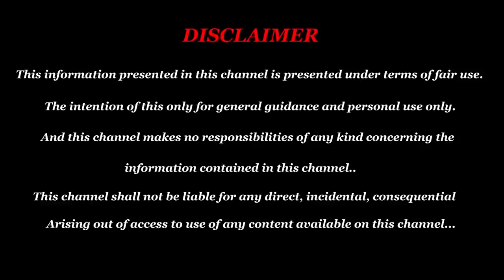ஜூன், ஜூலையில் நடந்த நடக்கப்போகும் மேலும் சில விபரீதங்கள் - டி முருகப் பெருமாள்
T. Muruga Perumal
No - 1/11, Srinivasa Pachavarnam Apartment,
1st Cross St, Balambigai Nagar, Near Kishore Medicals,
Opp Fire Station,
Ramapuram,
600089.